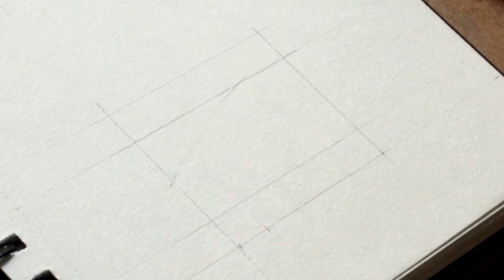How to draw anime eyes #4 | Pencil Drawing | Step By Step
How to Draw Anime Eyes #4:-